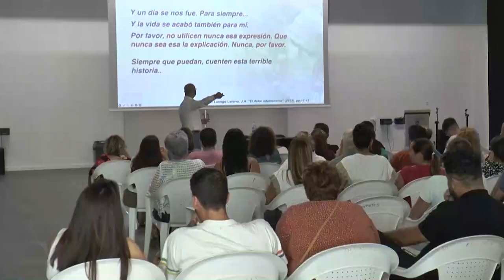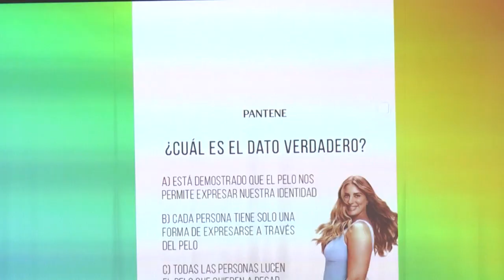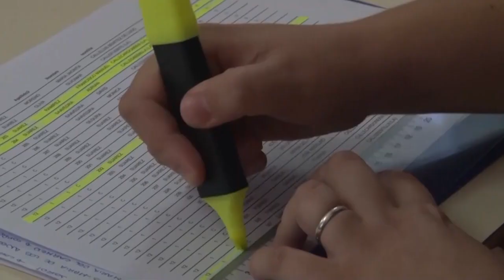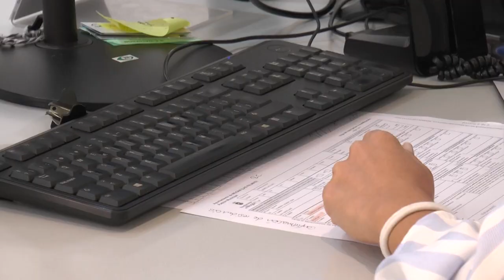INFORMATIVO MOGÁN MIÉRCOLES 24 DE ABRIL DE 2024